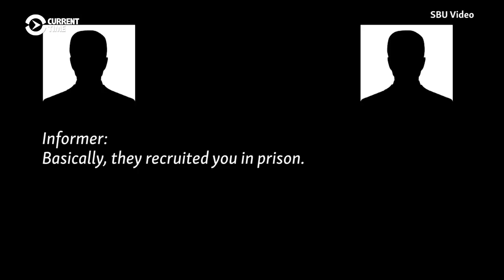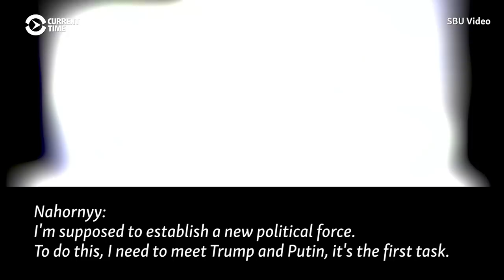Ukrainian Security Service Releases Covert Video Of Alleged Russian Agent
A Ukrainian businessman faces trial for treason amid allegations he was tasked with setting up a pro-Kremlin political party. The Ukrainian Security Service (SBU) has released covert recordings which they say incriminate Timofiy Nahornyy -- who denies the charges.